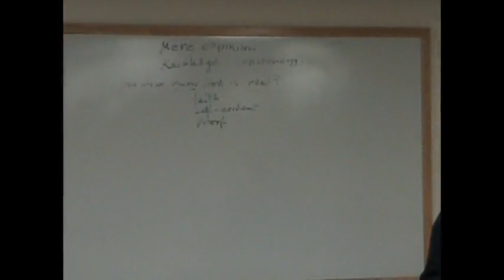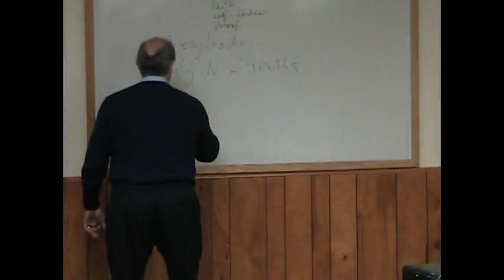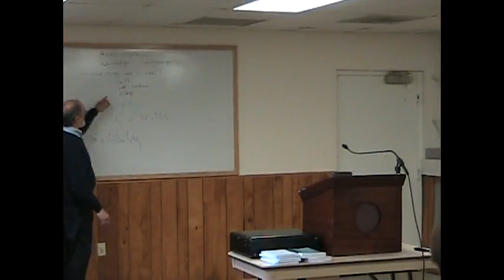How We Know God Is Real by Roy Clouser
Recorded 15 March 2011 at National Presbyterian Church in Washington, DC.

Roy Clouser is professor emeritus of philosophy and religion at the College of New Jersey.

Additionally, see John Piper on Calvin and Edwards on the "Internal Testimony of the Holy Spirit"

and "Knowing With The Heart"